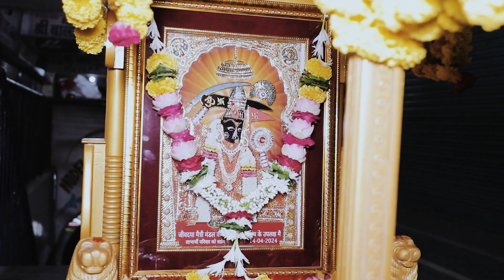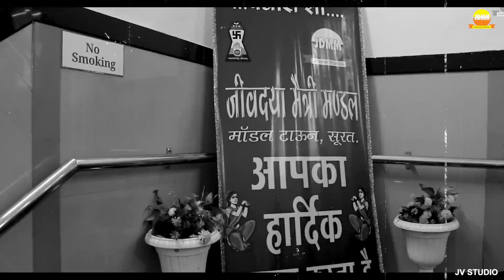Shree Sachiyay Mataji 22va Pedal Sangh|| Date 14 April 2024|| Ayojak - JDMM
|| माँ री महेर है लीला लहेर है ||

*२२वां पैदल संघ मॉडल टाउन से श्री सच्चियाय माताजी मंदिर सिटी लाईट - सूरत
दिनांक 14 अप्रैल 2024 *

लाभार्थी     :- सिंघवी परिवार
आयोजक  :- जीवदया मैत्री मण्डल